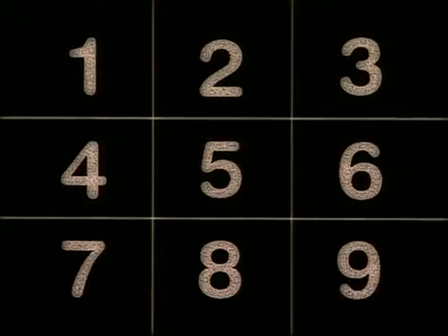L'alphabet rigolo ( lettre F )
L'alphabet rigolo en DVD
de Christine Leyat et Claude Jacquin
(26 x 1 mn 30)

Ce programme regroupe 26 devinettes de 1mn 30 (ici le D) commençant chacune par une lettre de lalphabet.
A laide dindices visuels et sonores, les enfants découvrent progressivement des mots, tous empruntés à leur environnement quotidien.

Disponible en DVD chez aaa
Matthieu Lamotte